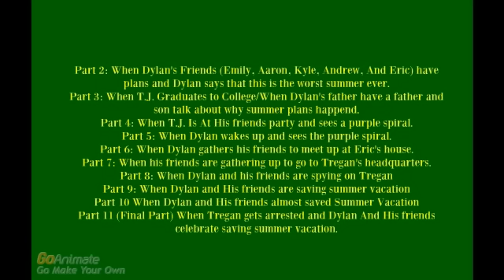The Parts I Need For Dylan 3: School's Out (NV)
Read This!